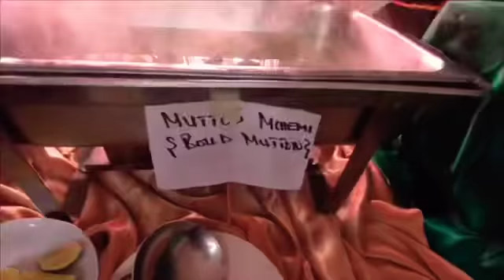BREAKFAST IN DODOMA HOTEL WITH MY FAMILY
I’m new here 😊 hope you like my video.